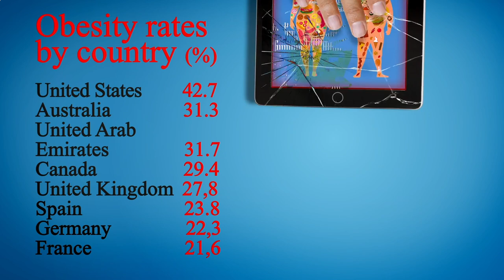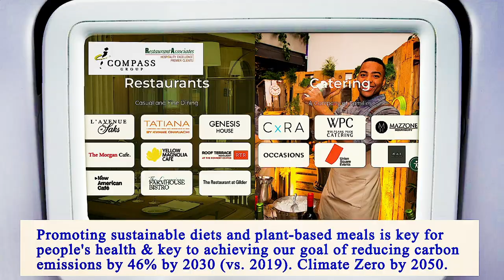Nearest Restaurant From Me Brooklyn 11203 NY, Kings County, New York, United States